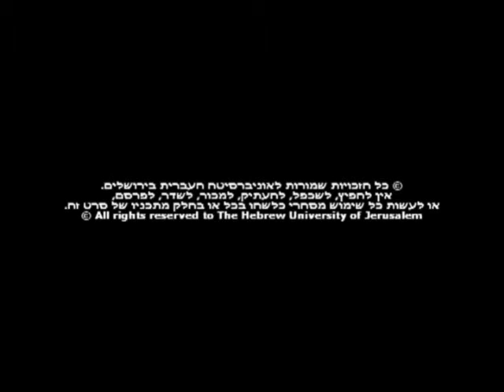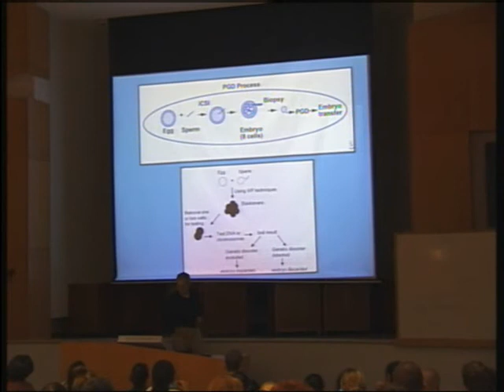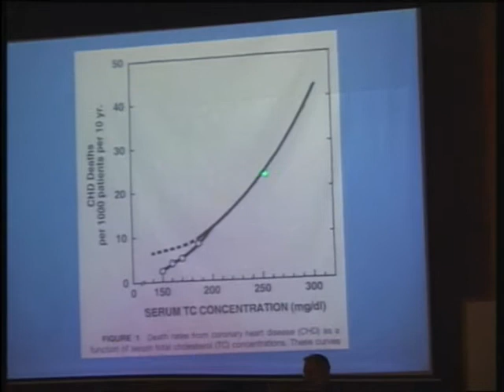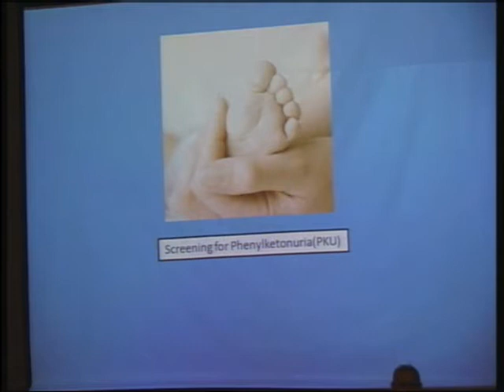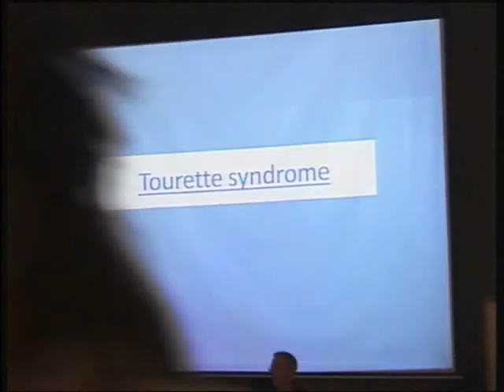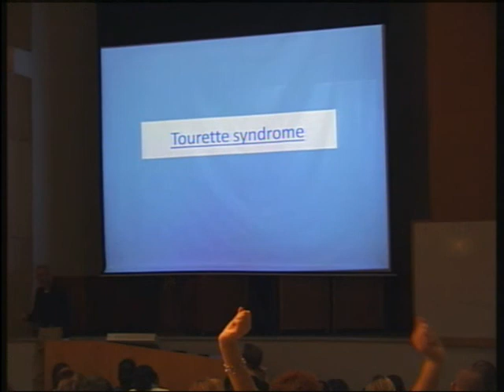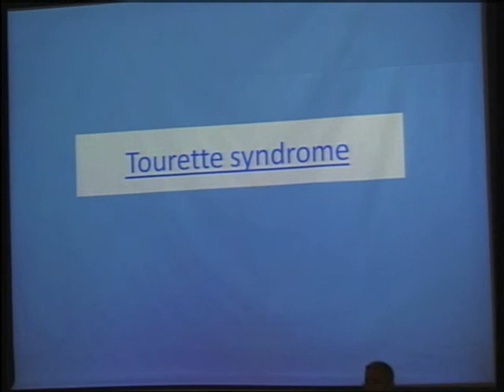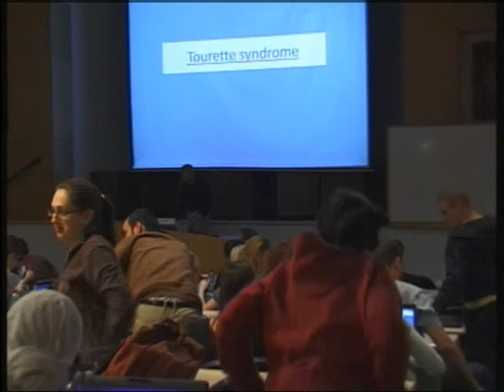קסם הביולוגיה - שיעור שישי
פרופ חיים סידר
שיעור שישי 18/11/2010

קורס מספר 94322
תכנית אבני פינה - תחום רוח.
הרצאה חדשה תעלה כל שבוע במהלך סמסטר א' תשע"א

The Magic of Biology
אם שמעתם על הכבשה המשובטת דולי ותמהתם איך יצרו אותה  ולאיזו מטרה, אם לא הבנתם מהי שפעת החזירים ומדוע ישנה דאגה לגבי ההתפשטות שלה, אם אתם מתפלאים איך זה שעדיין לא מצאו תרופה לאיידס ולסרטן, או אם אתם מתחבטים בשאלה ממה אנחנו בעצם בנויים ומה גורם לשונות הגנטית ביננו, הקורס הזה הוא בשבילכם.
אנו נעסוק באופן פשוט ובהיר בנושאים ובעקרונות שעומדים בבסיסה של הביולוגיה המולקולרית העכשווית. נתחיל בהבנת המבנים הבסיסיים שאנו מורכבים מהם- התאים. נלמד מהו החומר התורשתי המצוי בכל תא ותא ואיך הוא קובע כיצד נראה וכיצד נתנהג, נדון בנושאים של גנטיקה והתפתחות, אבולוציה, חיידקים, מחלות, זיקנה, תאי גזע ועוד, כל זאת תוך שימוש בסרטונים ודוגמאות ממשיות שימחישו היטב את החומר הנלמד.
הקורס בהחלט מיועד גם למי מבינכם שטרם נתקלו במושגים מדעיים בסיסיים. אתם מוזמנים למסע מרתק אל לב ליבו של הקסם של הביולוגיה.